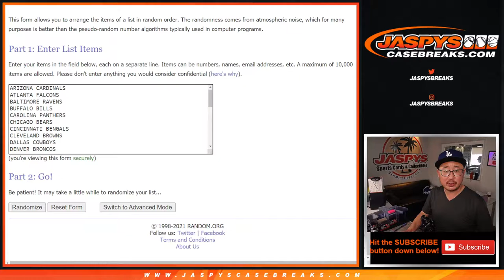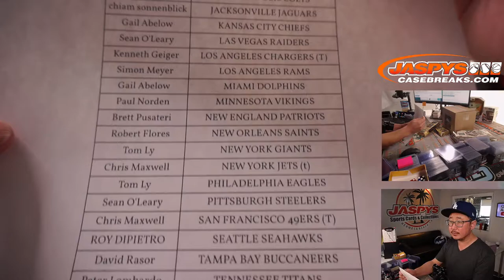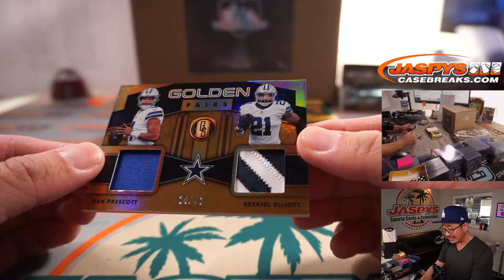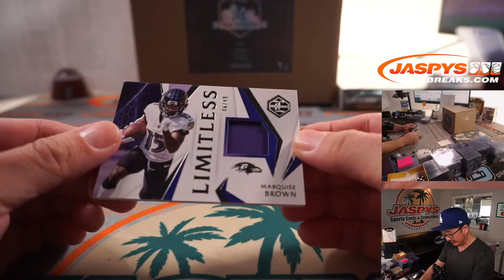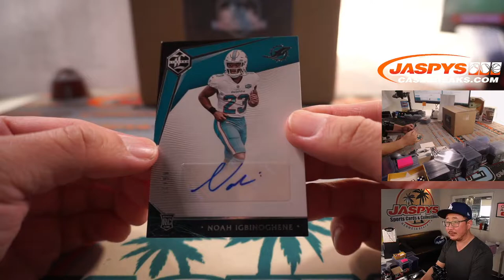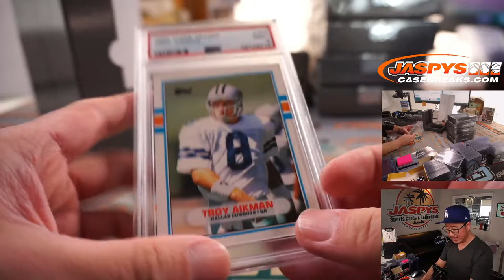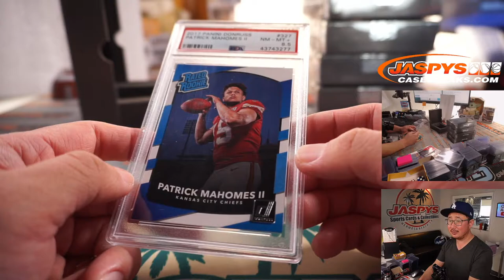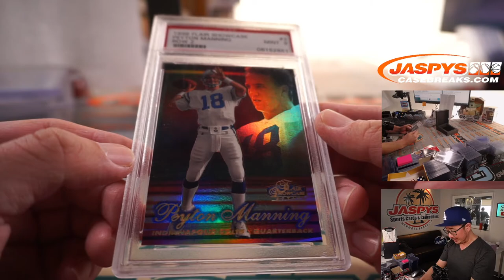W, 07.07.21 // JASPY'S 14-BOX QUICK HIT FOOTBALL MIXER *RT*